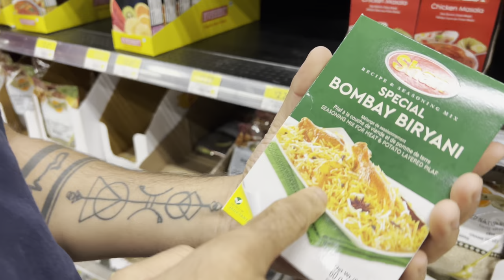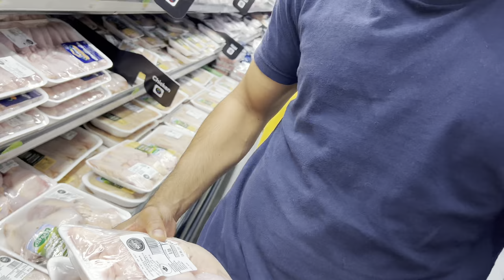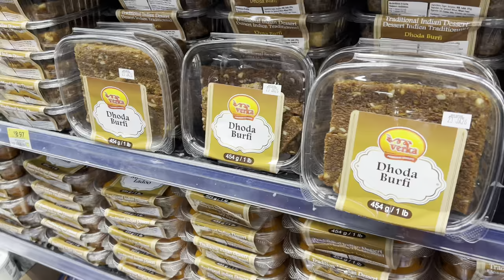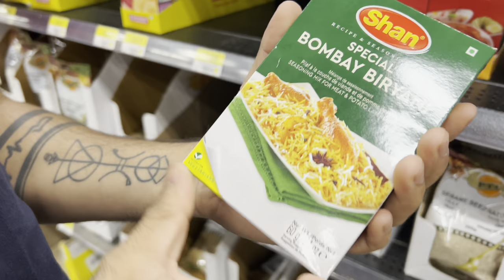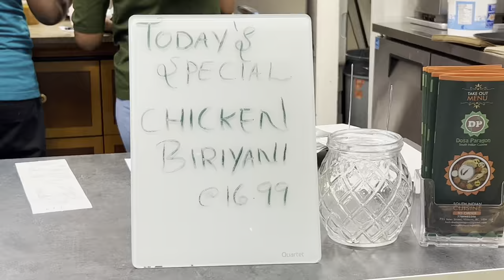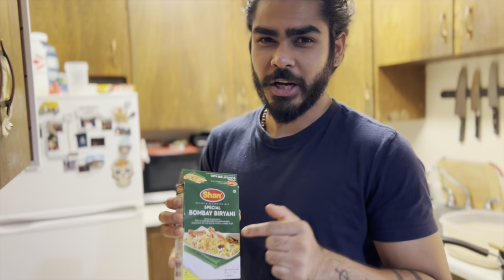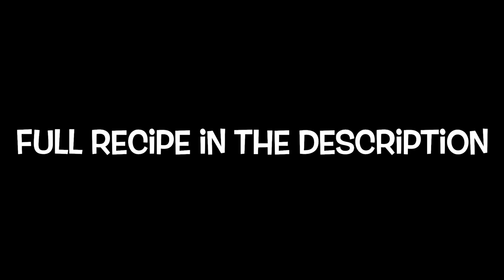Kolkata Biryani Cooking & Vlogging in Victoria, Canada | Grilling Bongs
Biryani is a recipe that has holds a special place in the heart of every Indian.
Over the years we have discovered and mastered various ways of making Biryani, each one being special in its own way.
Saying the words my mother would say every time she made this dish, “Biryani is love expressed through cooking”.
This recipe is perfect when you want to light up an occasion with something special or even if you just want to satisfy you craving as a Biryani lover.
Always remember the most important ingredient for making any recipe is the love you put into making it.

The recipe is best made in four parts which simplifies the process and brings in the richness of flavour for every important aspect of the recipe.
The Potatoes:
1- Peel and cut the potato into 2 halves
2- Add the potatoes to a pressure cooker with 1 and a half cup of water, 1 tablespoon of salt and quarter to half tablespoon Kesari/Saffron food colour. (you can also you Turmeric/Haldi)
3- Boil the potatoes in medium flame in the pressure cooker till you hear 1 whistle the rest it aside and let it be without releasing any of the pressure from the cooker.
The Rice:
1- Wash and soak the rice in water with 1-2 spoons of salt(depending on the quantity) for 30 minutes.
2- Add enough water to a vessel along with 1 Cinnamon stick, 2 Bay leaves, 2 Black Cardamoms, 4-6 Green cardamoms, 6-8 Cloves, 1 Mace, 1 Nutmeg and 2-4 Spoons of Ghee.
3- Bring the water to a boil while the vessel is covered with a lid and then add the rice.
4- Cook till it is 80% done.
The Meat:
1- Add 150g of Yogurt, 3-4 spoons of Biryani Masala, 3-4 spoons of Ginger Garlic paste, 1 tablespoon of red chilli powder, 2-3 spoons of Salt (can be more depending of the taste), 1 spoon of lime juice, 1 tablespoon of Rose Water (optional), Half tablespoon of pepper, 2 big onions fried to a Birista, 4 spoons of Ghee and mix it well.
2- Add the meat to the mixture, mix well and let it marinate for 3o minutes.
3- Cook the meet in ghee in a medium high flame till the oil separates, the colour turns brown and the meat is fully cooked.
The Assembly
1- Brush the utensil with Ghee
2- Add a layer of rice first
3- Place a few pieces of potato, meat and the gravy from the meat on the rice.
4- Add Kesari water (Kesari powder mixed with water) in sprinkles over the rice for colour.
5- Add a 4-5 drops of Ittar.
6- Repeat steps 2-4 till all the rice, potatoes and meat is used up.
7- Top it up with some Birista.
8- Keep it covered and let it heat up at the lowest flame. (For a fire burner place utensil over another utensil of boiling water at medium flame, for an electric burner place the utensil on the burner at the lowest.)
Mix well before serving. Tastes best with a side of Raita or Salad.
Thank You and please let us know how you feel about the recipe and how we can make any of this easier and better for you.

About

Cooking is a basic skill and most of us are surprised at how good we are at it after our first try.
Not everyone is blessed with the comfort for Mumma’s delicious cooking at all times and that’s where we try to encourage.
We are goofy bongs from Kolkata staying away on the other side of the globe. Here we try to have fun and highlight the small efforts we make while delivering to you both simple and lavish recipes for your everyday meals and special occasions.
With our efforts we hope to spread the enthusiasm of making home meals while having fun and try our best to make sure you don’t miss food from back home too much.
We would love to spread our small message to everyone possible, ‘You crave it , You make it !’